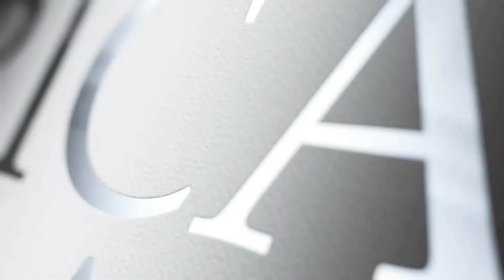American Fireglass 1/2" Gray Reflective Fire Glass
American Fireglass 1/2" Gray Reflective Fire Glass, available at US Fireplace Store

Product Details:

Gray is ANYTHING BUT dull and boring! Trendy designers recognize the versatility of the color gray and its ability to complement virtually any color scheme. It’s a profoundly conservative yet daring color choice for both indoor and outdoor environments. When your customers add our 1/2" gray reflective fire glass to their gas fire feature, they are sure to receive a pleasant surprise.

Although the gray fire glass looks remarkable on its own, it suddenly seems to come to life when a bright fire gleams across its surface. The red and yellow flames add warmth to the gray-infused glass, and the reflective properties of the fire glass further enhance the entire experience, glittering and shining and transforming the ambiance of the surroundings.